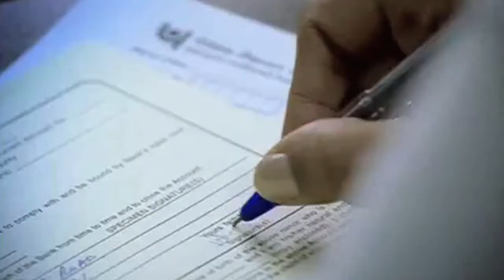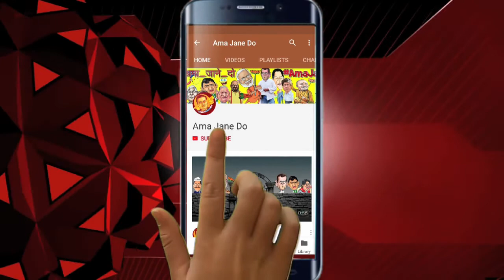Punjab National Bank Nirav Modi ke bharose ka prateek Satire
इस वीडियो में जो कुछ भी है, वो सब हमारा लगाया-बुझाया है। उद्देश्य है
Lol करना। इसमें न तो कोई राजनीति का खेल है और न ही खेलों की राजनीति।
बस आपको हंसाने के लिए हमने थोड़ा सा खेल दिया है। शुद्ध हास्य के
उद्देश्य के लिए रचनात्मक स्वतंत्रता ली गयी है. इधर उधर से जोड़-तोड़ कर
वीडियो बनाया गया है. फिर भी चुभ गया तो- हमसे भूल हो गयी, हमका माफी दई
दो।